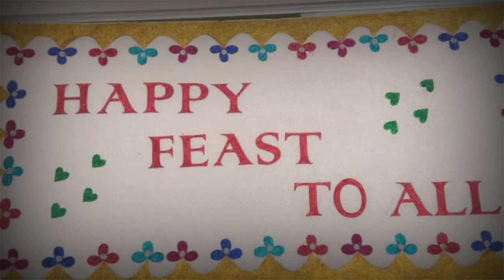Vlog video Guwahati =26 narengi s.f.s parish church.